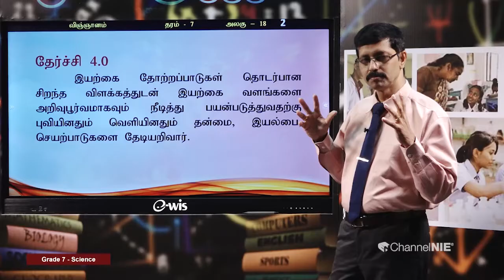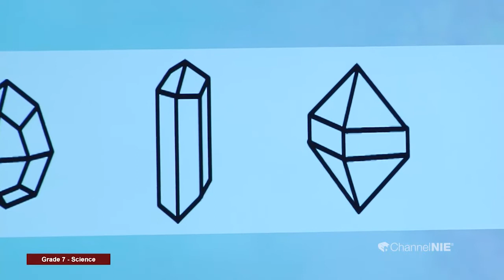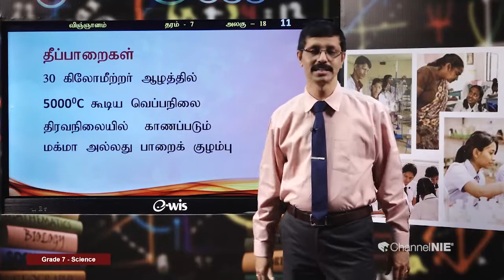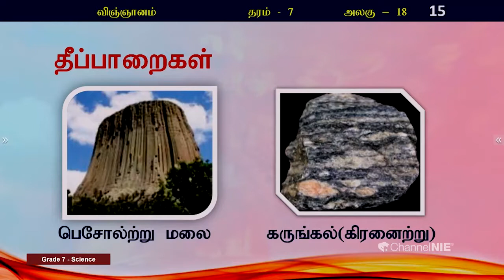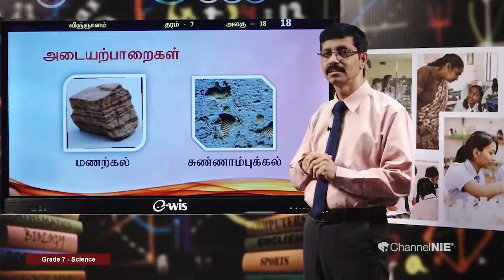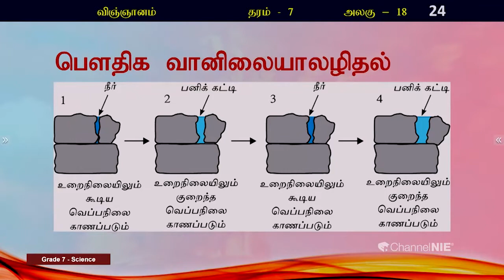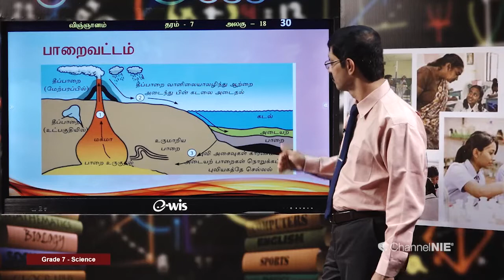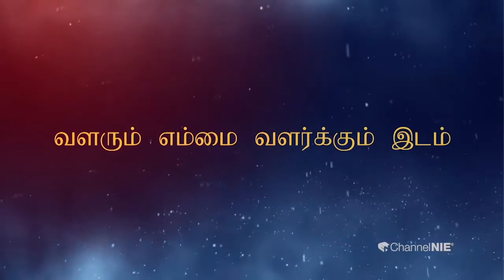பாறைகளும் கனியங்களும் | அலகு 18 | தரம் 07 | Science | விஞ்ஞானம் | P 18